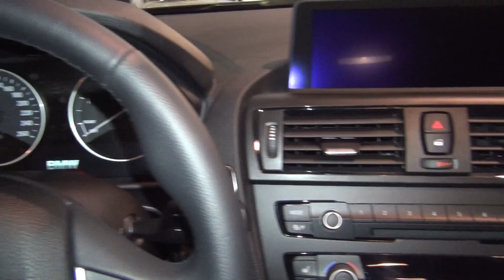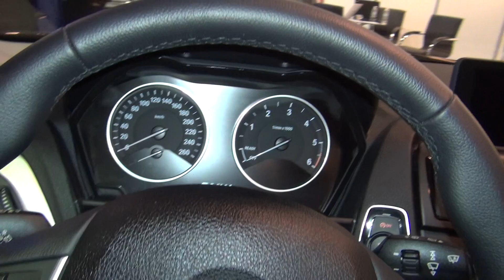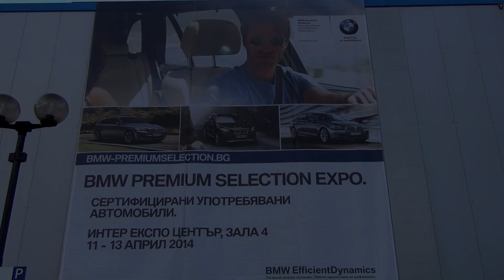BMW 118d 5-doors Exterior and Interior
Exterior and interior of BMW 118d 5-doors car. Color is black Sapphire - black metallic, interior textile Move anthracite. Model is year 2012. The car is with 4-cylinder, 1996 cm³, diesel engine, 105 kW/143 hp, max torque 320 Nm. Transmission is automatic. Acceleration from 0 to 100 km/h for 8.6 seconds. Top speed is 225 km/h.